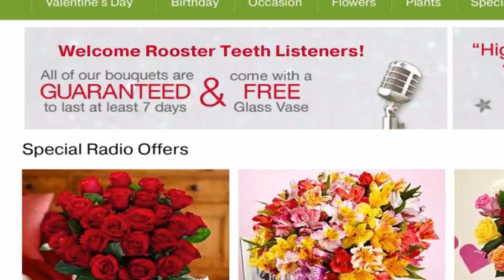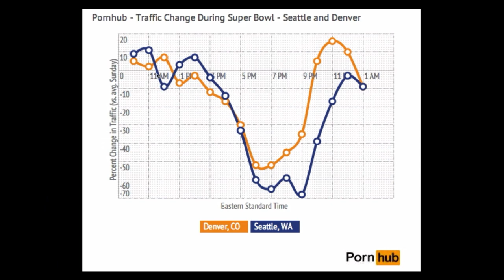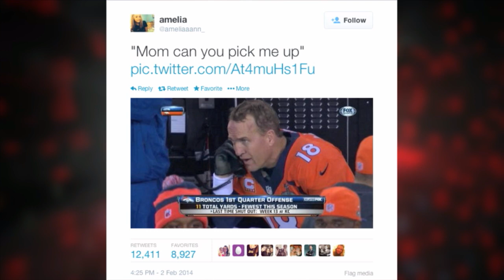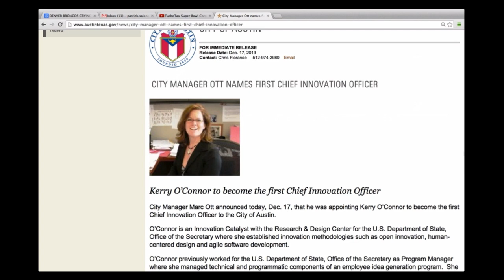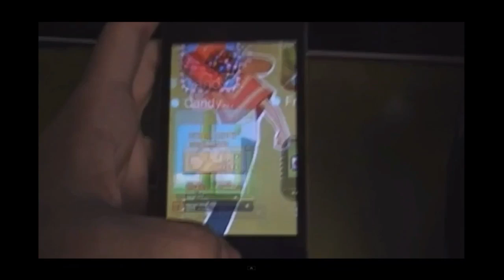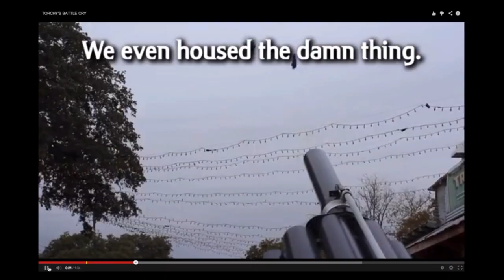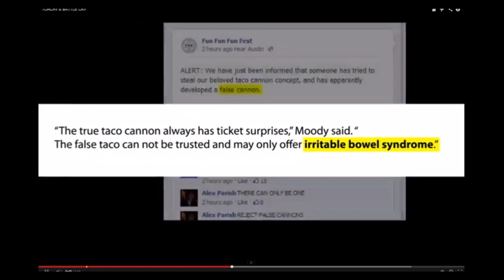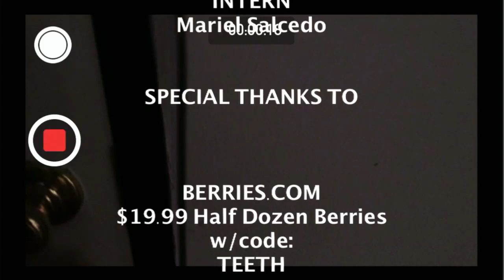RT Podcast: Ep. 256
The Rooster Teeth Podcast is back in video form! Join us for our episode originally aired on February 3, 2014.

This episode features Gus Sorola, Gavin Free, Burnie Burns, and Jack Pattillo.